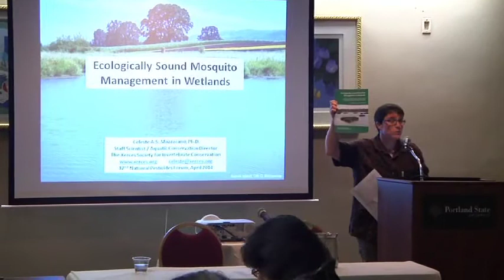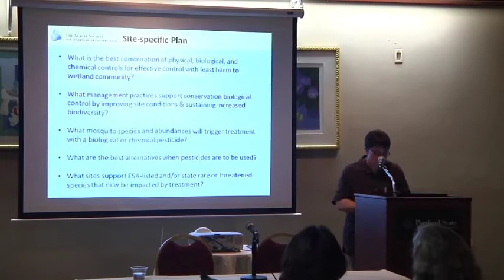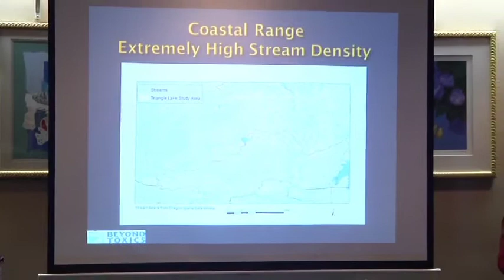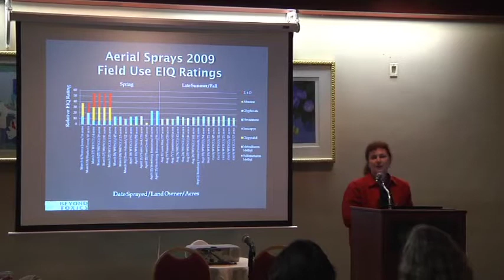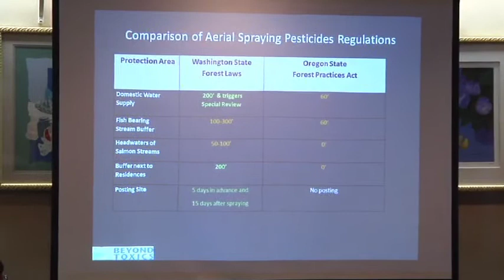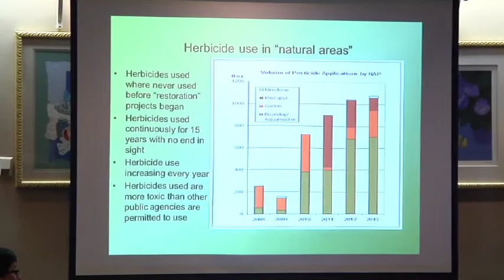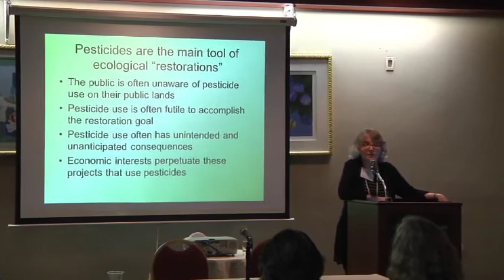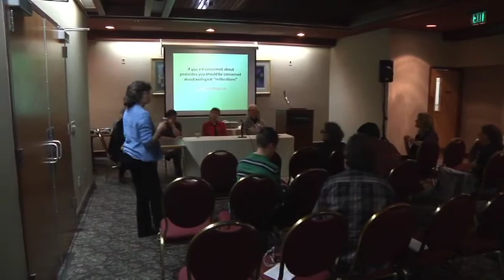2014 Forum: Protecting the Watershed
32nd National Pesticide Forum, April 11-12, 2014 Portland, OR - Portland State University

Protecting our water resources from hazardous pesticide use is the focus of this discussion, from rethinking invasive species, managing mosquitoes, to forestry management without toxic chemicals.

-Panelists -

- Celeste Mazzacano, PhD, aquatic conservation program director, The Xerces Society, Portland, OR

-Lisa Arkin, executive director, Beyond Toxics, Eugene, OR

-Boyce Thorne Miller, science policy advisor, Northwest Atlantic Marine Alliance, Washington, DC

-Mary McAllister, San Francisco Forest
Alliance, San Francisco, CA

-Lynn Youngbar, moderator, president, Oregon Tilth board; board member, NCAP, Portland, OR